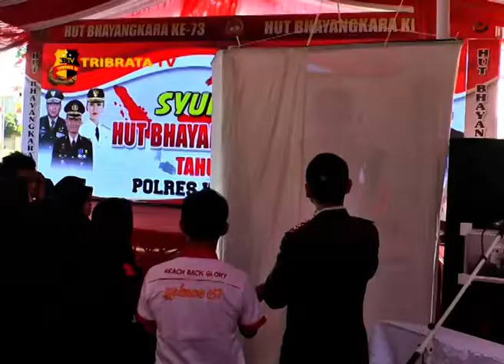PUNCAK HUT BHAYANGKARA KE-73, POLISI APRESIASI SISWA BUAT PATUNG ROBOT POLISI